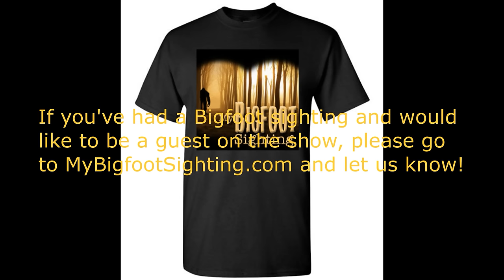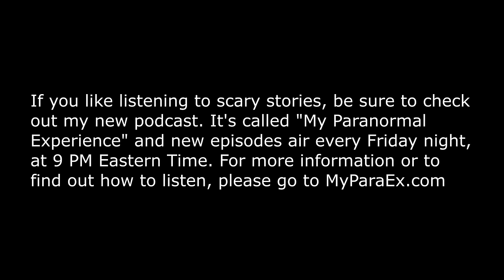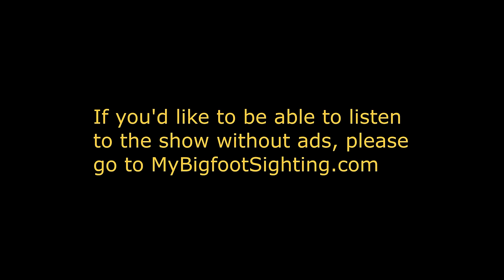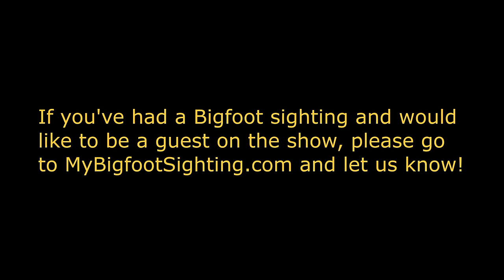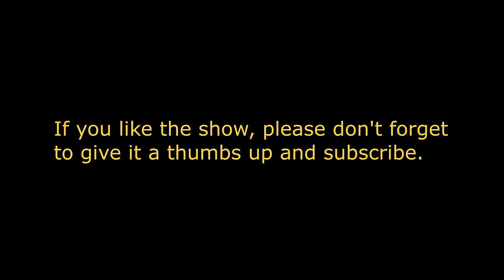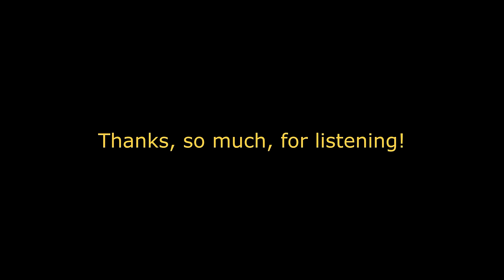Kitchi Sabe Is Here - My Bigfoot Sighting Episode 127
Tonight’s guest’s spirit name is Standing Wolf. Standing Wolf had his Kitchi Sabe (Big Man) sighting about 2 hours north of Toronto, Canada, in 2018, while undergoing a Sasquatch summoning ceremony. He participated in the ceremony because he was trying to find himself, at the time. After speaking with an elder about the struggles he had been dealing with, the elder suggested that he participate in the ceremony, because he thought that by doing so, it might help Standing Wolf rediscover himself. The ceremony consisted of the participants partaking in a 3-day fast. Each one of the participants were also required to spend days alone, in a very remote forest, with minimal supplies. Things didn’t go as Standing Wolf had expected, while he was out there, in the woods, by himself. While he was out there, he had what was, most likely, the most frightening experience of his life! We hope you’ll tune in and listen to him share what happened.

Dogman Encounters @Dogman Encounters